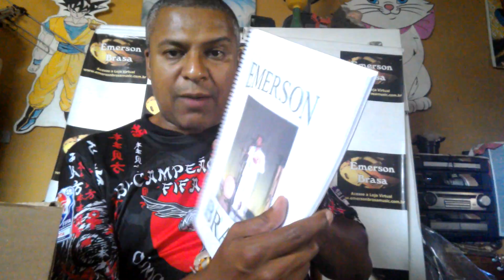Curso completo para Anderson de São Paulo cavaco e banjo mais de 300 vídeo aulas só me chamar no wha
emerson brasa AULAS ONLINE PELO WHATSAPP E AULAS PRESENCIAIS
curso completo para cavaco e banjo mais de 300 video aulas conteudo para quase 2 anos de estudo por apenas 280,00